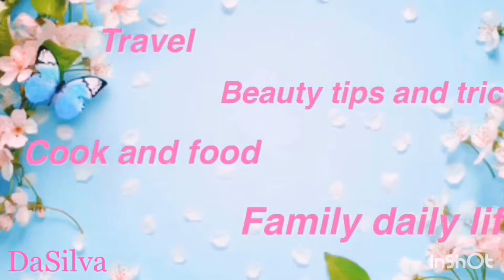Label bule dan bini bule 😐 !! part 1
Dapat label begini begitu... well namanya juga manusia, setiap kepala beda isi tp. ngenes juga sih kalau dapat label begini begitu 🙈 walau dalam kenyataanya ga sedikit juga yang memang ada dalam kelompok yg dilabeli itu.
Well aku disini Cuma sharing mari bertukar pikiran dengan kepala dingin, semoga tidak ada yang tersinggung ya 😊

Thanks
Much ❤️